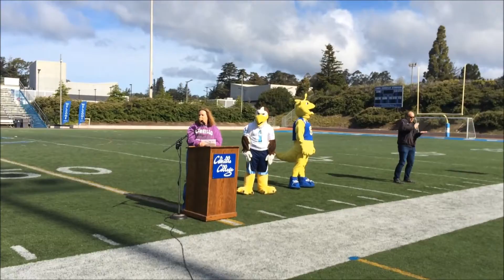Samper 5 9 14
Scenes from the 3rd annual Barbara Samper Fourth Grade Experience at Cabrillo College